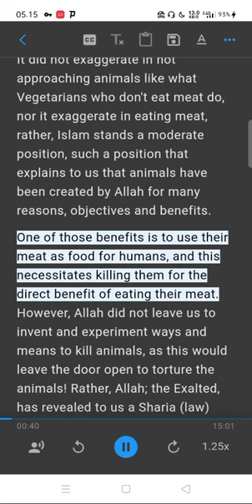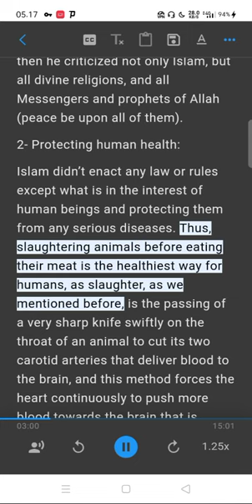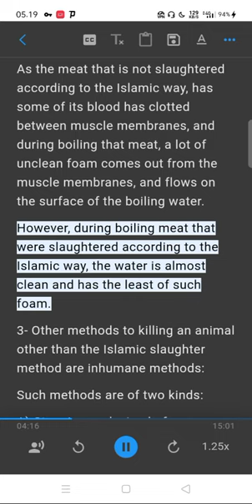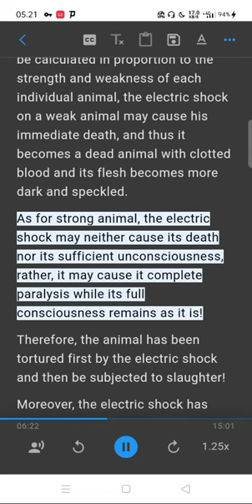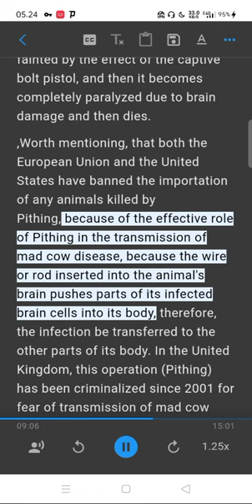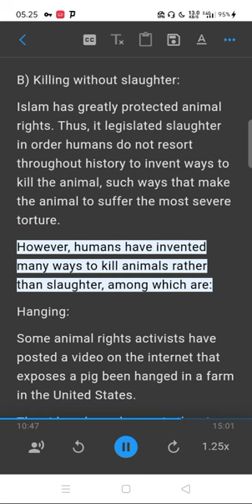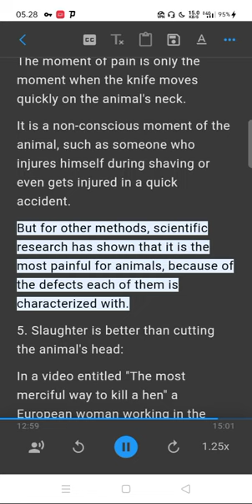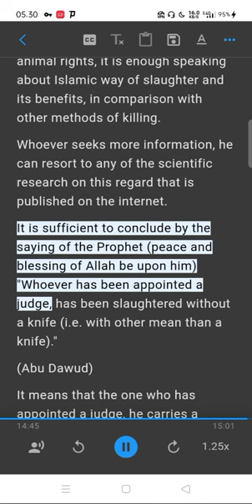ANIMAL RIGHTS IN ISLAMIC, CHRISTIAN AND JEWISH SHARIA (LAW) Part 4